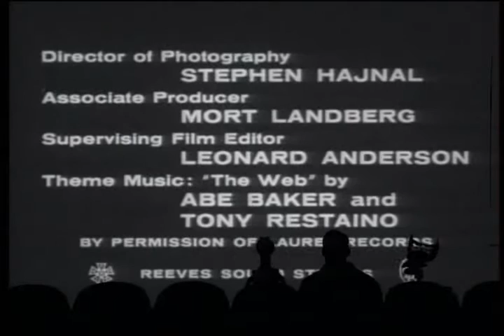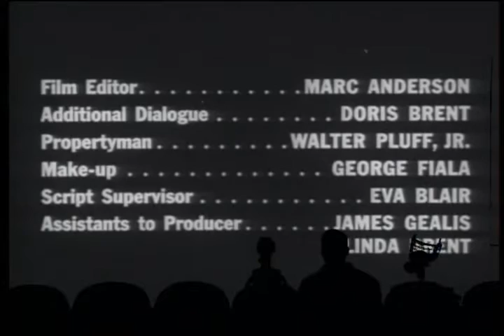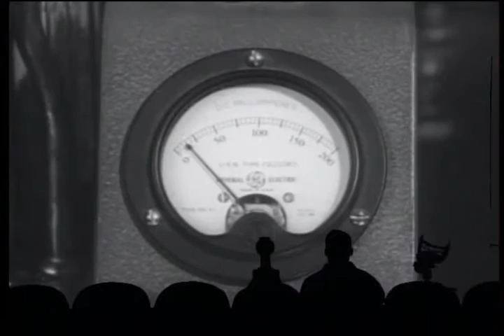MST3K S05E13 The Brain That Wouldn't Die